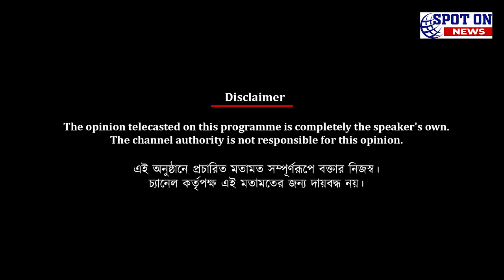মহামেডানের সিনিয়র টিমের প্র্যাকটিস কবে শুরু, কোচ কবে আসছেন- জানিয়ে দিলেন দীপক সিং | Spot On News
মহামেডানের সিনিয়র টিমের প্র্যাকটিস কবে শুরু, কোচ কবে আসছেন- জানিয়ে দিলেন দীপক সিং